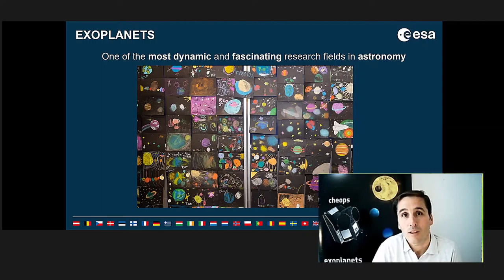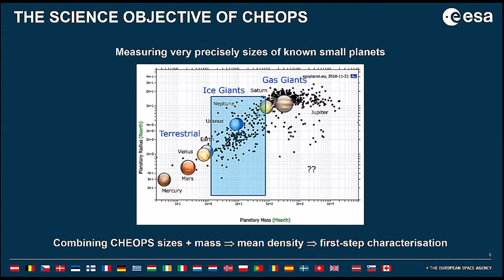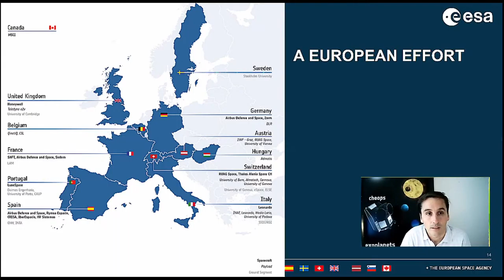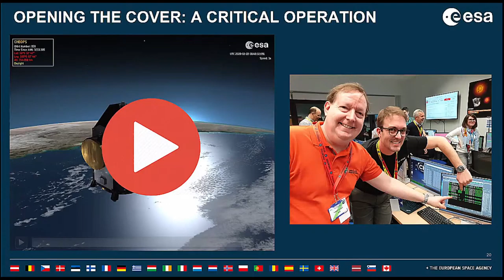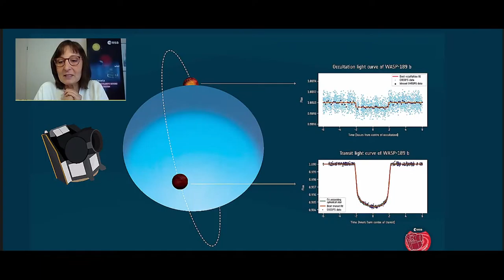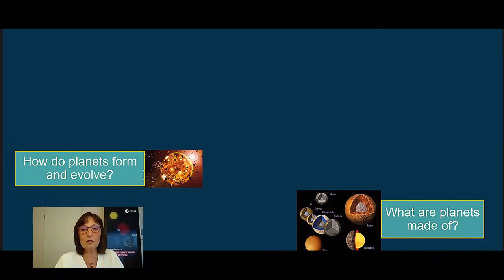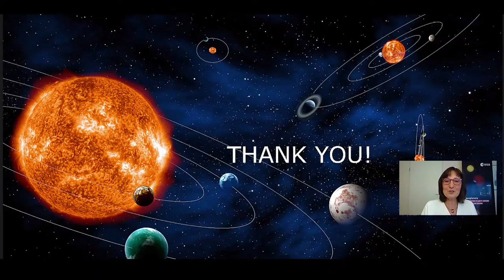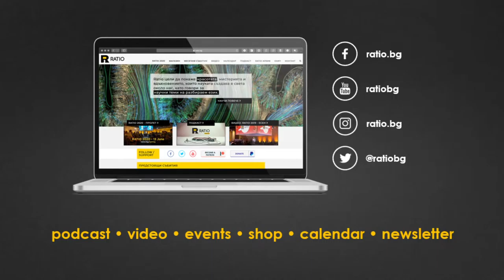Ratio presents: Hunting new (exo)planets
Join us in the hunt for new planets we might someday call home!

It was only 25 years ago that the first exoplanet (a planet orbiting a star outside of our Solar System) was detected! This discovery was recently recognized with the Nobel prize. Now we know more than 4500 exoplanets, and their study has become one of the most dynamic and fascinating research fields in astronomy.

Today, we have with us two ESA experts who'll provide insight into the design and development of CHEOPS — the first mission of the European Space Agency dedicated to the characterization of known exoplanets, which is already in orbit.

The event is free, but if you'd like to support us, you can do it: